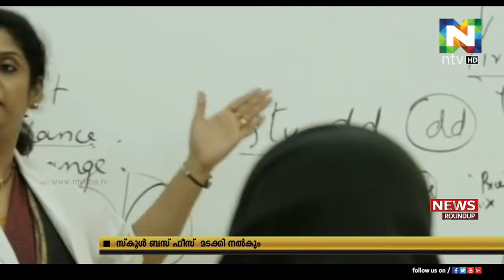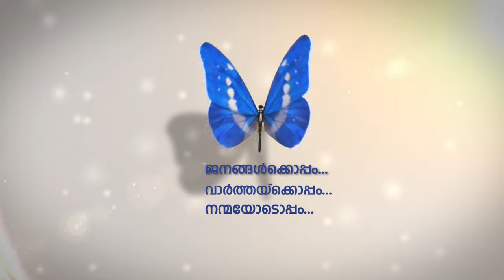ബസ് ഫീസുകള്‍ രക്ഷിതാക്കളില്‍നിന്ന് ഈടാക്കിയിട്ടുണ്ടെങ്കില്‍ തിരകെ നല്‍കാന്‍ സ്‌കൂകള്‍ക്ക് നിര്‍ദേശം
യുഎഇയില്‍ പുതിയ സെമസ്റ്ററിലേക്കുള്ള ബസ് ഫീസുകള്‍ രക്ഷിതാക്കളില്‍നിന്ന്  ഈടാക്കിയിട്ടുണ്ടെങ്കില്‍ തിരകെ നല്‍കാന്‍ സ്‌കൂകള്‍ക്ക് നിര്‍ദേശം നല്‍കി അധികൃതര്‍.
ദുബൈയിലെയും ഷാര്‍ജയിലെയും സ്‌കൂളുകള്‍ക്കാണ് നിര്‍ദേശം നല്‍കിയിരിക്കുന്നത്.